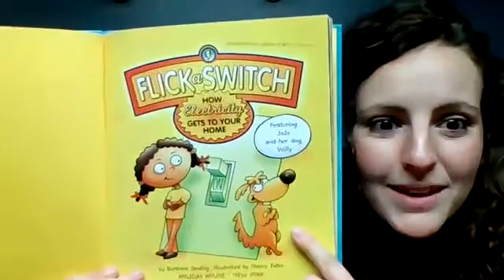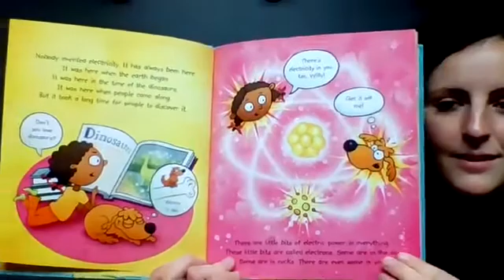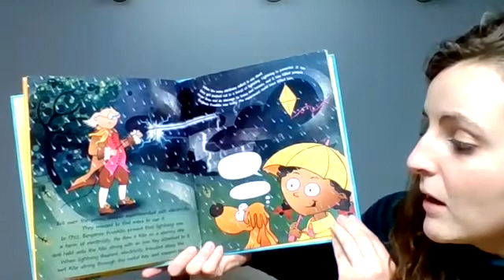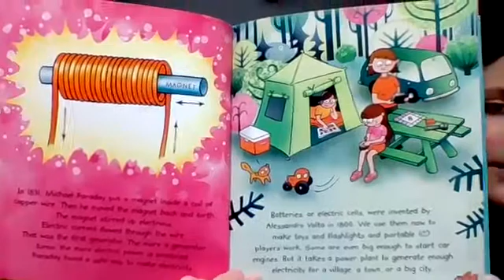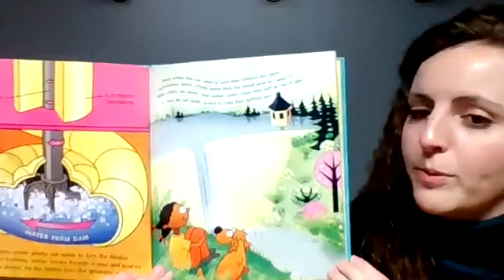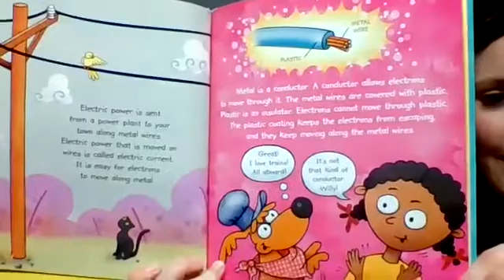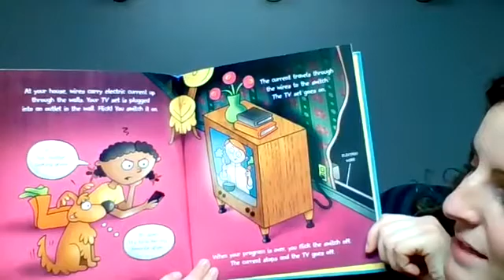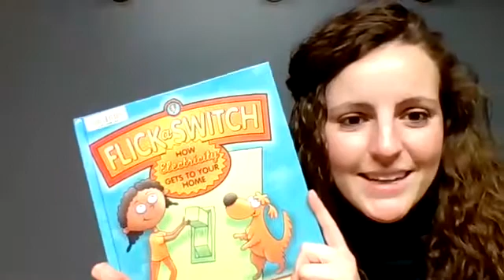McKenzie Reads: Flick A Switch, How Electricity Gets to Your Home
Join us as McKenzie reads Barbara Seuling's "Flick a Switch, How Electricity Gets to Your Home." You'll learn how electricity was discovered, how early devices were invented to make use of it, how it is generated in power plants and then distributed for many different uses.